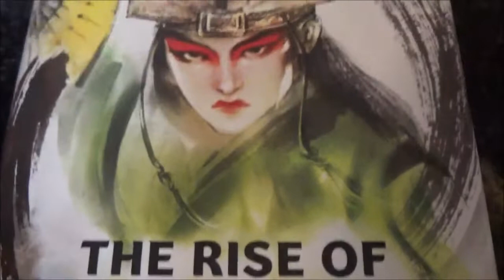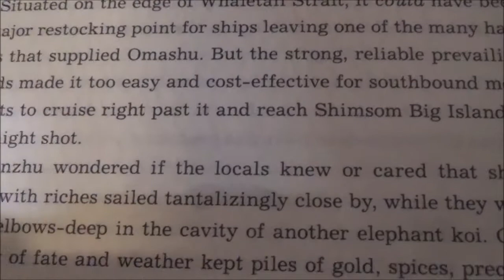Quotes Ben Franklin Definitely Said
No Doubt